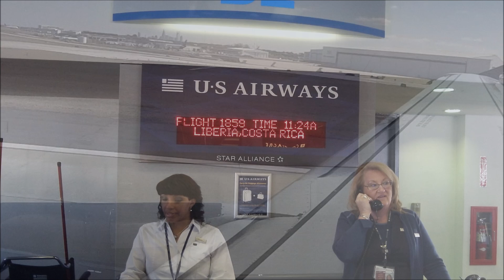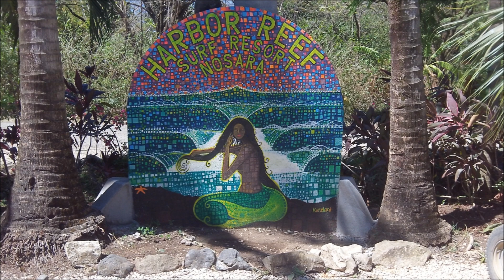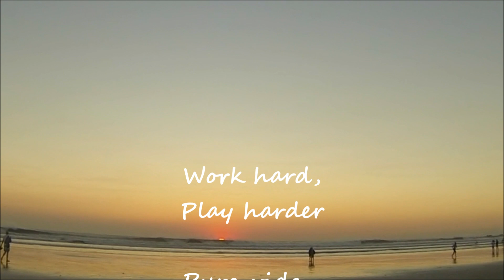Surfing Nosara 2013-1